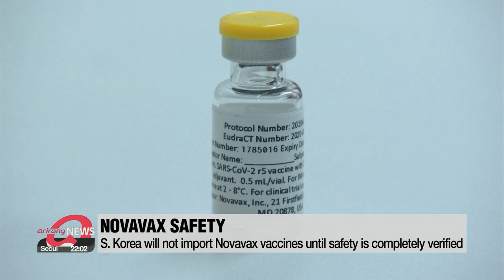S. Korea considering self-testing kits; Novavax jab to be fully vetted before import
국내 코로나 확진자 542명... 자가검사키트와 노바백스 백신은 언제?

South Korea's daily COVID-19 tally stood at 5-hundred-42 on Tuesday.
Health authorities review using coronavirus self-test kits eventhough they are less accurate than industry-standard PCR tests and specialist-administered rapid tests.
This comes amid fears of a potential fourth wave of outbreaks.
Kim Yeonseung starts us off.
South Korean health authorities on Tuesday announced that they're considering a plan to supply self-testing kits.

"The biggest feature of the self testing kits is that the test subjects can test themselves by collecting their own samples, which reduces the complex process of having to go elsewhere to get sampled and tested."

If such a plan is approved, anyone can buy a kit from a pharmacy and carry out preemptive testing.
Authorities are currently going over the many factors involved,... including the cost and accuracy of the tests.
This comes as the nation on Tuesday recorded 542 coronavirus cases.
Domestic cases accounted for 528 of those, with many of the cases flaring up at schools and education facilities.

"From the cluster infection that broke out at a private education facility in Daejeon's Dong-gu district back in early April, a total of 97 people from three high schools and three private education facilities became infected."

The government hopes the round of inoculations that started on Monday will reduce these types of cluster infections
These doses are for school nurses and workers at special education facilities and daycares.
Health authorities plan to amp up inoculations further through Novavax vaccines.
The vaccines could be secured as early as June, with 20 million doses ready for roll-outs by the third quarter.
Following the setbacks to the AstraZeneca' vaccines due to safety concerns, Korea's head of vaccine procurement, Baek Young-ha said during Tuesday's briefing that the government has no plans to roll out Novavax's vaccine until safety is completely checked by experts from Europe, Britain, and South Korea's ministry of food and drug safety.

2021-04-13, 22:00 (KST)